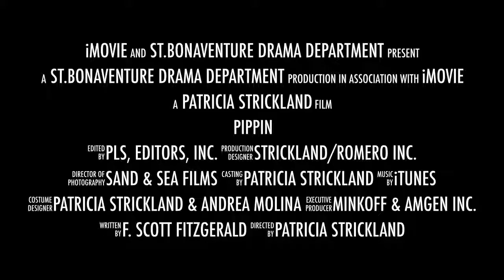SBHS Pippin 2015 cirq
SBHS (St. Bonaventure High School Drama Department) 2015 Spring Musical Pippin (starring Natalie Van Conas, Zackary Meade, Angelina Diaz, Nicole Aggarwal, Nico Wicklin, Andrew Hamrick, Anna Demaria, Gabriel Lemus, Anthony Jankila, Amber Zepf, Amaya Farebrother, David Hewett, James Cook, Elizabeth Jennings, Seth Romero